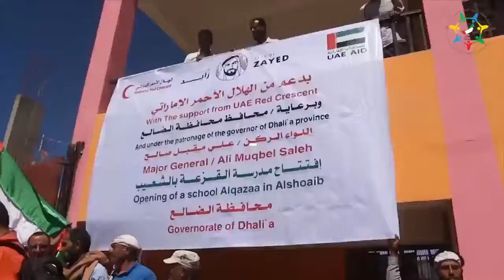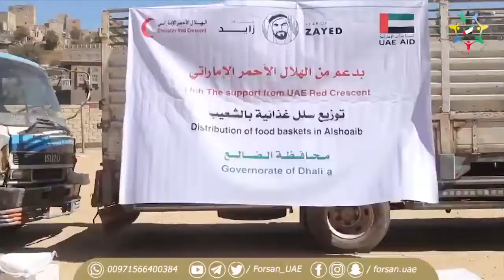"الهلال الأحمر الإماراتي" يفتتح مدرسة القُزَعة في الضالع اليمنية بعد تأهيلها وتأثيثها